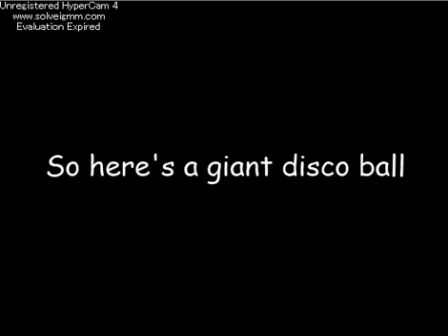PersoNO -Adachi Boss Fight-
I'm baaaaaaaaaaaack~

so J.I.C. you didn't get the memo this is a parody of persona 4 made in rpg maker by a guy named Rice Topaz check him out, he's(she's?) a pretty funny fella